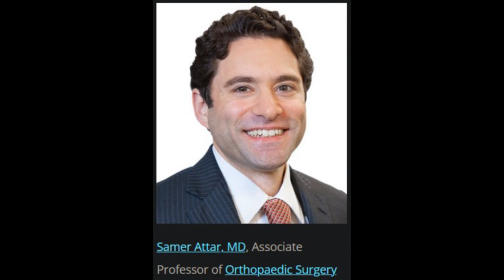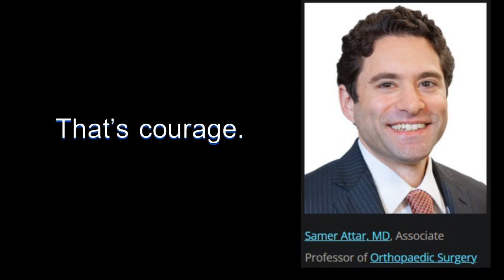A US Doctor Learned Life-Changing Lessons in Ukraine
Dr. Samer Attar, an orthopedic oncology surgeon, recounts his experiences as a volunteer medical professional in war zones, specifically in Syria and Ukraine. He describes the horrific injuries sustained by victims of conflict and the challenges of providing care in limited-resource settings. Attar reflects on his motivation for venturing into these dangerous environments, highlighting the profound impact it has had on his professional development and the importance of empathy and service in medicine.

1. I’m an American Doctor. Here’s Why I Treat the Wounded Far From Home. (New York Times)
2. Russia-Ukraine war: Frontline update (RCB Ukraine)
3. “SAMER ATTAR, MD, PROVIDES LIFESAVING CARE IN UKRAINE”
4. “Want to support the people in Ukraine? Here's how you can help” (NPR)